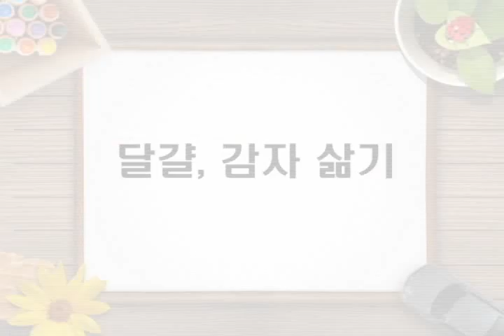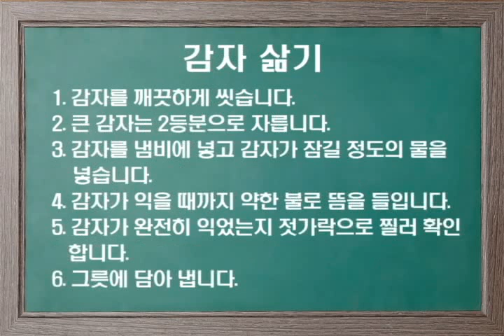달걀, 감자 삶기